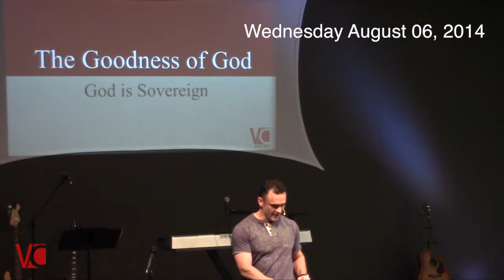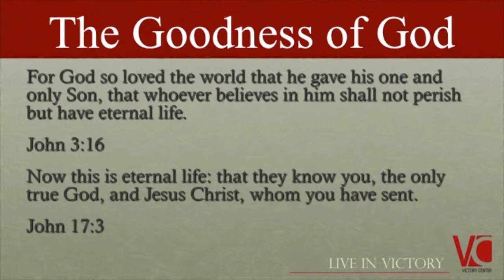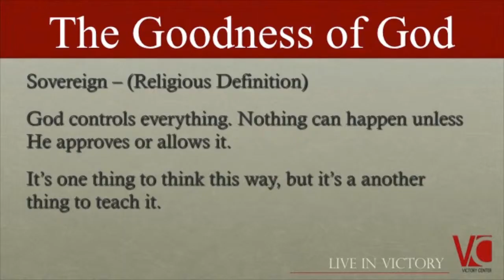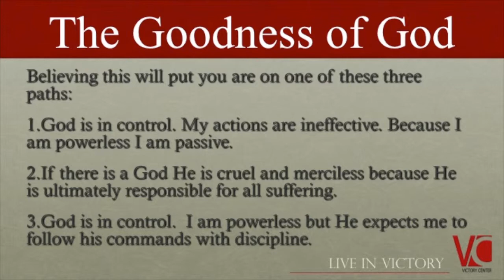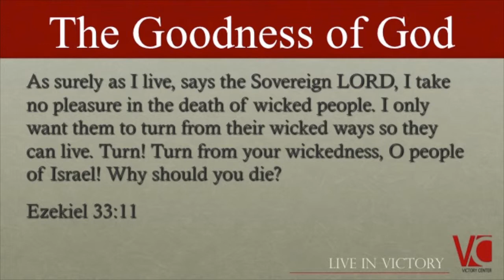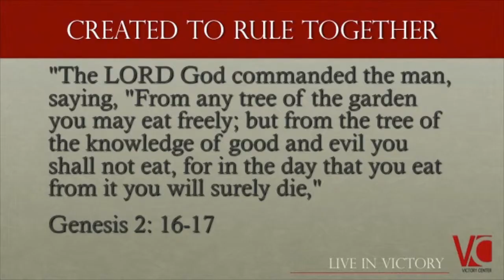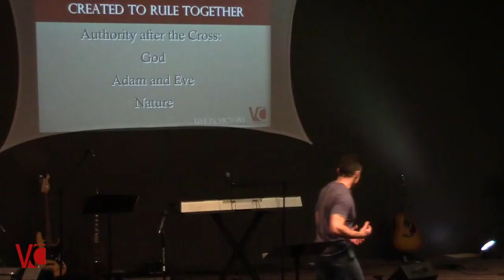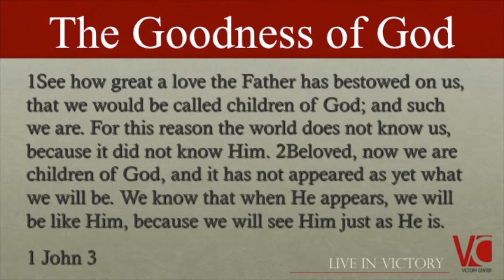The Goodness of God - God is Sovereign - Rodger Frievalt